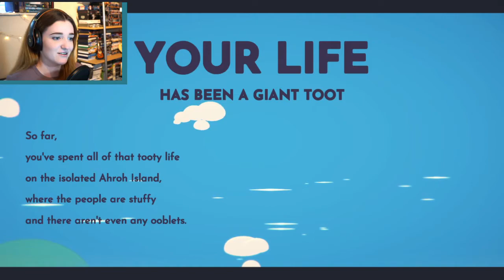THESE OOBLETS ARE ADOREABLE || Ooblets 2020 gameplay part 1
Today we start a new game in Ooblets 2020 Early Access!
Welcome to Mainland Oob! where the Ooblets thrive and all conflicts are resolved through the medium of dance!
This game has been all over my twitter feed- so let's see what all the fuss is about, shall we?!

So far i am loving this game! the art style is BEAUTIFUL and the Ooblets are ADORABLE! I'm so excited to see where this lets play takes us! and i hope you are too!

This is also my first video that is not sims related! so i hope you enjoy it as much as i am!

Enjoy the video! and please don't forget...